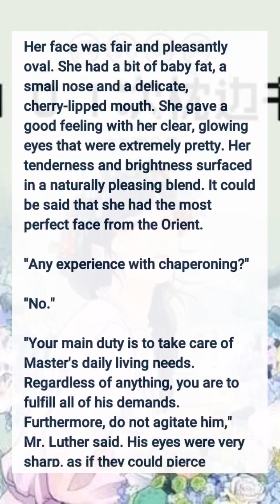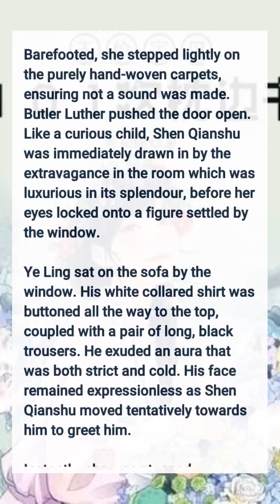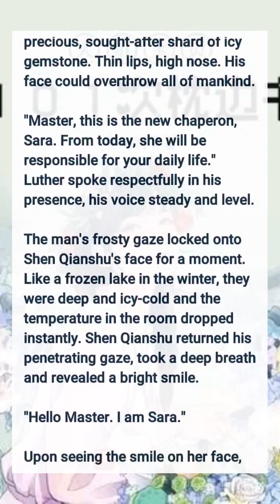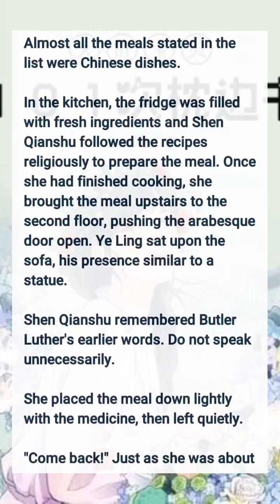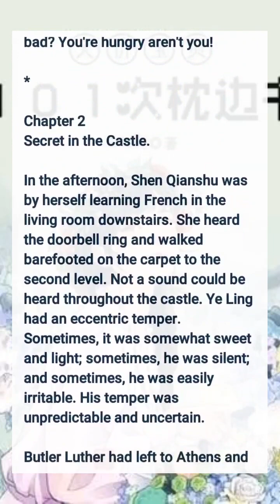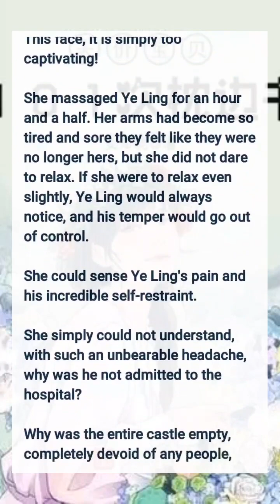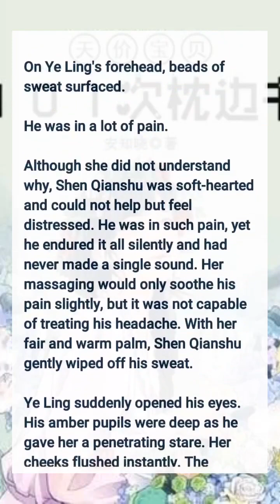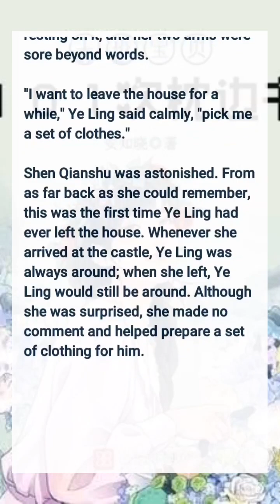Handsome and cold he falls in love with his maid | webnovel | Audiobook | Wattpad | manwha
this video contains Chapter 1-2 of the novel  'PRICELESS BABY: 101 BEDSIDE STORIES'

novel summary
Seven years prior, Shen Qianshu becomes pregnant with Ye Ling's child after an accident.
Fast forward seven years, the young boy gains fame and is hailed as the nation's darling.
Upon seeing Ye Ling unexpectedly, the boy asks, "Are you my dad?"
Ye Ling witnesses the boy's demand for a sister and declares, "Where's my princess?"
As Shen Qianshu plans to flee with her son, Ye Ling intervenes, insisting, "You're free to go, but leave me a princess behind. Let's have another child!"

Book haul,webnovel,reading vlog,wattpad,lightnovel Audiobook,webnovel Audiobook,book addict,novel addict,book summary,novel,story,stories,Booktube,audiobook,manwha,anime,Manhwa recap,